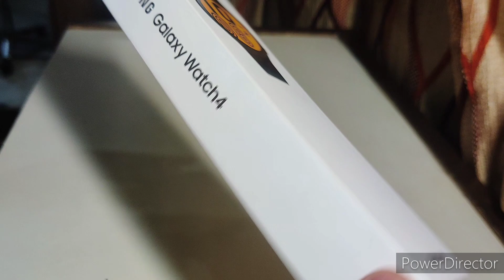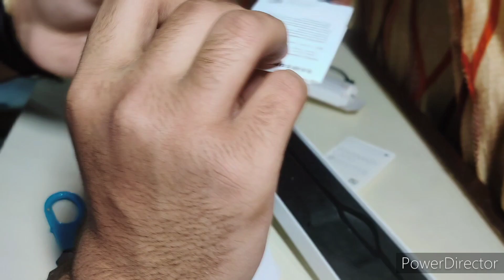Result Day pe Papa ne dia Surprise Vlog#7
Hello guys
Today i got my result and passed 11th with flying colours and got a surprise from papa
Have a look at my surprise